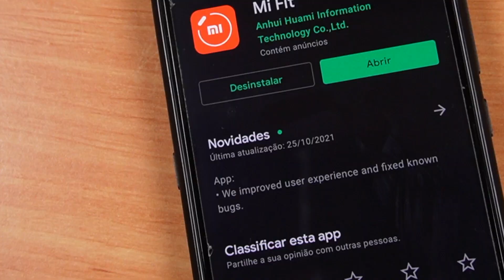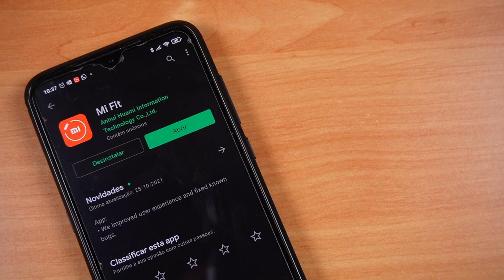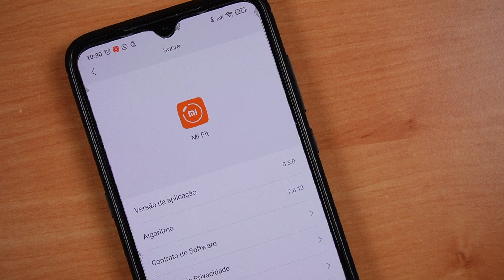Nova Atualização da Mi Band 6 e Mi Fit - O que MUDOU ?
A nova Atualização da Mi Band 6 e Mi Fit já está disponível. Neste vídeo explico como Atualizar Mi Band 6 e algumas novidades desta nova atualização mi band 6. A Xiaomi mi band 6 é das smartbands mais vendidas e muitos utilizadores teem alguma dificuldade e não sabem como atualizar a pulseira mi band 6.

📌Mi Band 6 Global NFC e Alexa
📌Xiaomi Mi band 6 Global